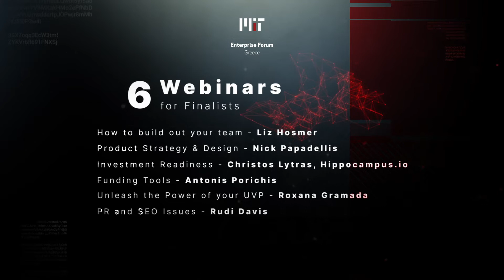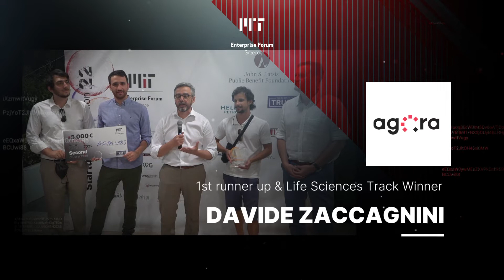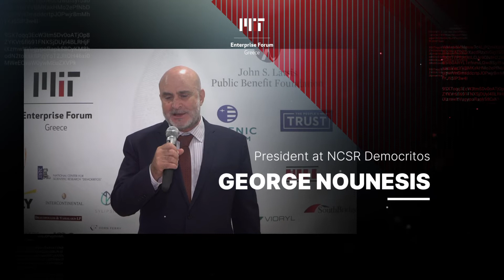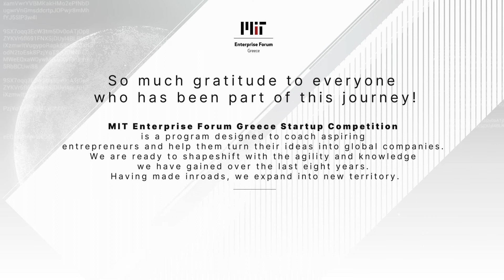MIT ENTERPRISE FORUM GREECE STARTUP COMPETITION 2022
FINALISTS

Competition & Transportation Track Winner
LightCode Photonics was founded by 4 PhD grade innovators in August 2022 with the mission to make 3D imaging affordable and widespread.

1st Runner up & Life Sciences Track Winner
Agora Labs is the first distributed analytics platform built for privacy from the ground up. Instead of aggregating data and creating structural privacy vulnerabilities, it generates statistics directly on encrypted data from behind hospital firewalls or mobile devices.

2nd Runner up & General Track Winner
YieldSecure aims in the development of a cost-effective cutting-edge technology based on naturally-derived hydrogels with embedded seed priming agents, to be employed as multifunctional seed coatings for optimizing tolerance of important crop plant species to abiotic stress conditions related to global climate change including drought, heat and salinity.

Energy Track Winner
Ensight’s goal is to develop a mobile application for predicting energy consumption. This will include the creation of a machine learning model able to accurately make these predictions and appliance.

Digital Earth Solutions is a deep-tech startup providing unique software that is able to predict with high precision and within a few minutes the movement of any oil spill on the ocean surface.

Docandu offers a digital health platform on which users can store their medical records, assess and understand their symptoms and consult a GP Docandu doctor online within minutes. Docandu's vision is to democratize and modernize health services so that all citizens can access them at any time from anywhere in the world.

Greener than Green Technologies, develops novel technologies and methodologies for water remediation and recycling as well as the exploitation of compounds of high interest, that are usually discarded through wastewater, thus, helping the industry to adopt circular economy and industrial symbiosis practices.

Gridustry provides powerful solutions to manage the green energy certification processes among all the variable stakeholders. The team has created a breakthrough digital bridge that handles all the in-between steps from energy production to the creation of the digital green energy certification.

MultifluidX offers a new highly innovative simulation technology that eliminates all bottlenecks of traditional CFD and accurate and super fast predictions.

Upiria is a business application and a marketplace for travel experiences all in one. Its innovative marketplace for travel experiences, offers a seamless bookings process and allows everyone to freely interact with each other.

FINALISTS